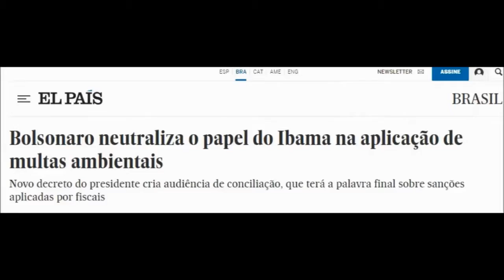Pronunciamento do presidente versão extendida e contestadora